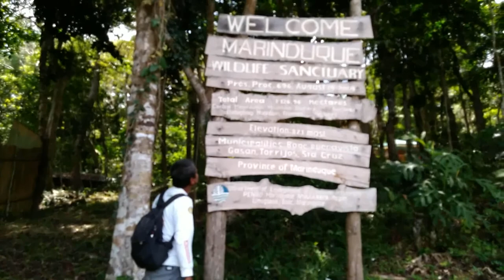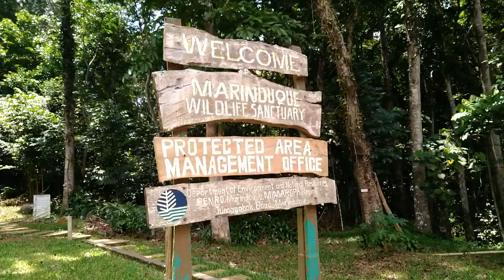Marinduque Wildlife Sanctuary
Tumagabok, Marinduque